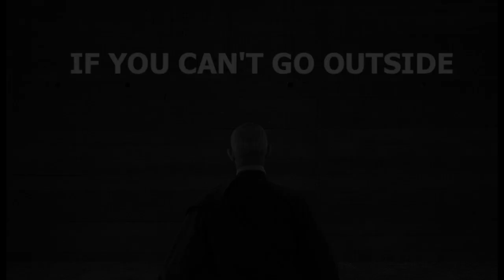Taijiquan - exercices préparatoires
3 versions de l'exercice de la main au centre.